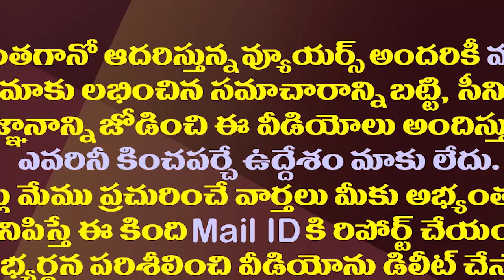జగన్ అంటే సీపీఐ రామకృష్ణకు అంత ఆక్రోశం ఎందుకు?| CPI Ramakrishna Can't Bear Pawan's Distance From TDP